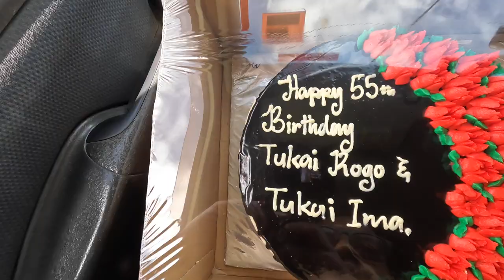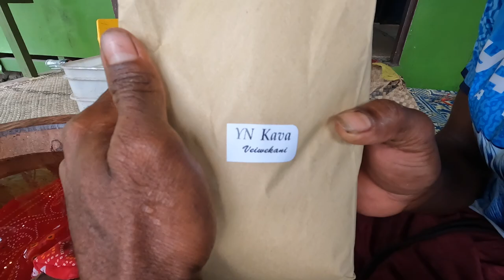From Suva City to the Village: The Journey of the Birthday Cake (Boat Problems along the way)🎂🇫🇯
In this vlog Im in the mainland and going back to moturiki. It's my two uncles birthday so Josese called me in the morning to pick up a birthday cake from his sister who lives in suva on my way back to the island so we can celebrate my two uncles birthday later that day.

Little did I know that taking a birthday cake all the way to the village will come with its struggles. Due to bad weather on that day Jekobe told us to go to waidalice river so he can pick us up from there as it is easier.

When we got on the boat then problems started to happen. The engine couldn't start after a few tries we could finally head on to moturiki. Later on the journey his engine couldn't start again and we had to call for a pick up. The pick up came and on the way to the village, the pick ups boat engine got into problems, so it ended up with Suli dragging the boats all the way to Navuti Village.

This is one of the way Moturiki Islanders go and get birthday cakes when they live on a remote island if they can't bake it themselves. They go to Levuka if its not Levuka then the mainland.

YN Kava
Nothing beats sitting around the Tanoa with your Family and Friends after a hard day’s work and just sharing stories and reminiscing about our Island Life. No matter which Pacific Island you are from, Kava is something that we all share uniquely and that beautiful laughter when we share our island Jokes.
The Village Boys and Men of Moturiki Island Plant, Harvest, Process, Dry, Hand Pound and Package The Yavusa Navuti Kava (YN Kava) right here at our Home in Navuti Village.
So for the best Kava and the best Laughs and your way of helping the Village Men and Boys of Moturiki.
Place your order with us.

Vinaka,

Uraia, Josese and The Navuti Boys.